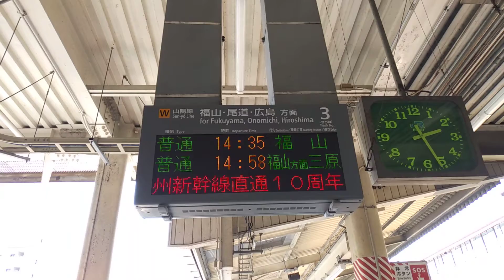山陽・九州新幹線直通新幹線１０周年（新倉敷駅）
新倉敷駅で撮影した、山陽・九州新幹線直通新幹線10周年のテロップ動画です。
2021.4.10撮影